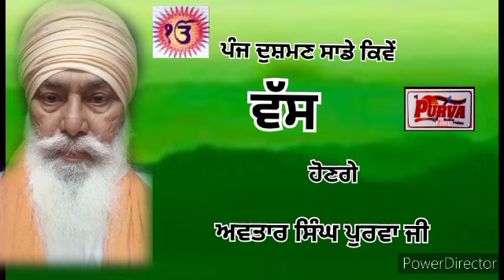#1762#Punj dushman sade kinve vaas honge #@avtar singh purva ji ##